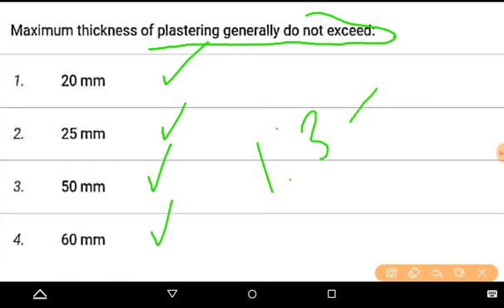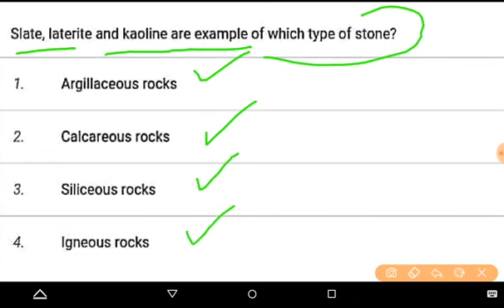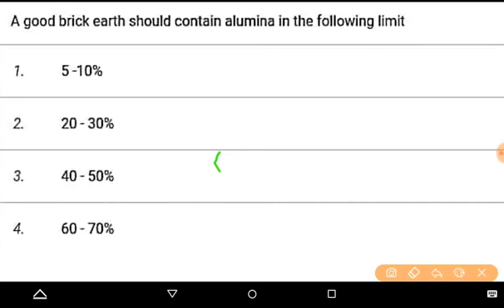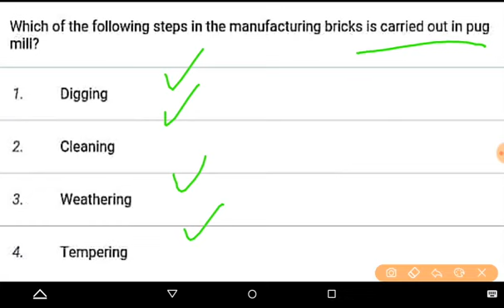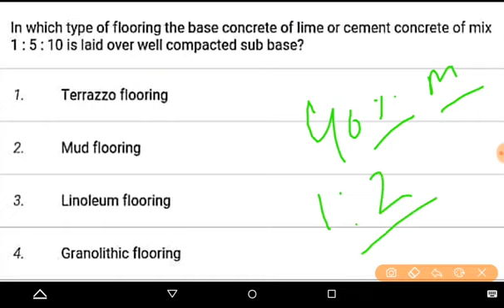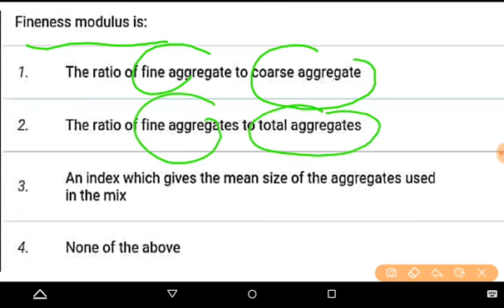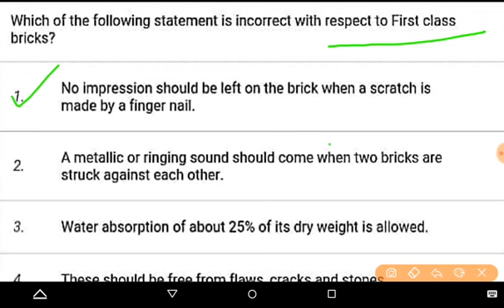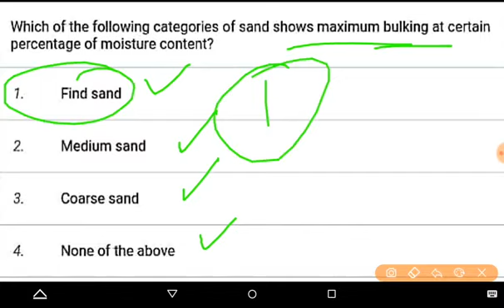APSC je Civil 40 Previous Years Questions Parts -4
व्यक्ति के अंदर शनि के शुभ और अशुभ के लक्षण, जानिए इसका समाधान।

शनि के प्रकोप से कैसे मिलेगा छुटकारा, जानें कब और कैसे करें पूजा

Shani Chalisa in Hindi: यहां पढे़ं पूरी शनि चालीसा, जानें क्या हैं इसके लाभ

HP Online Quiz 2021 HP Live Quiz 2021 HP JE Quiz 2021

HP Junior Civil Engineer Previous Year Questions Paper 16

Who is the father of RCC? RCC Previous Year Questions Paper Quiz -1

RSMSSB Je Civil Engg. Quiz -1